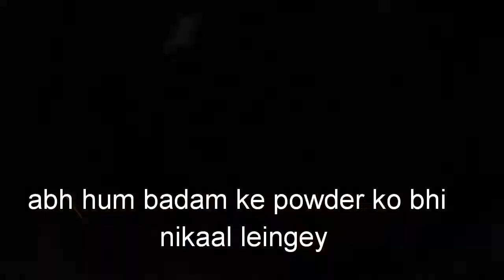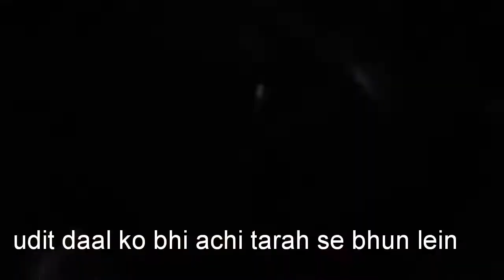Homemade Gud ki panjiri recipe || kitchen treasures FS